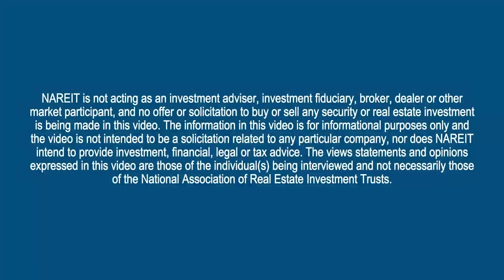Staying Ahead of the Curve: Interview with Richard Linton | Part I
Staying Ahead of the Curve: Interview with Richard Linton, Executive Vice President Operations, Empower Retirement

Part I: Engaging Participants in Retirement Planning